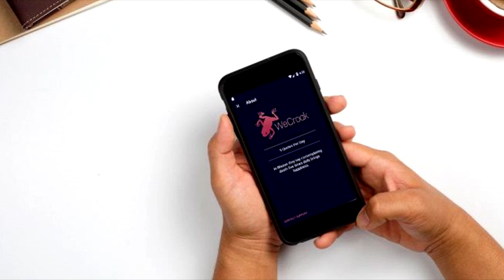App che ti Ricorda che devi MORIRE - 5 Volte al GG